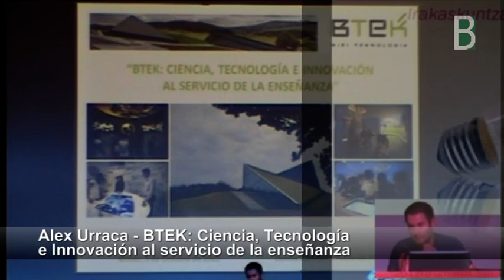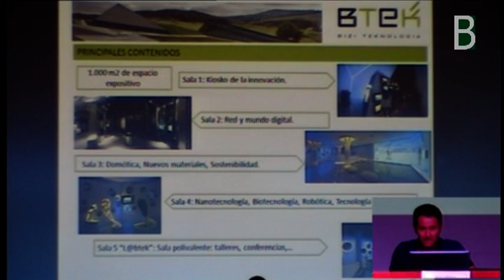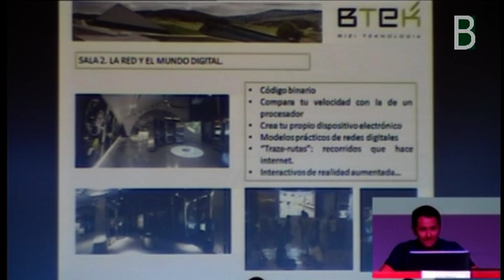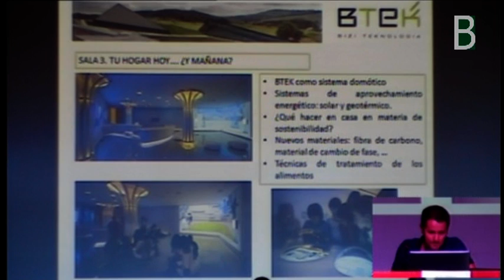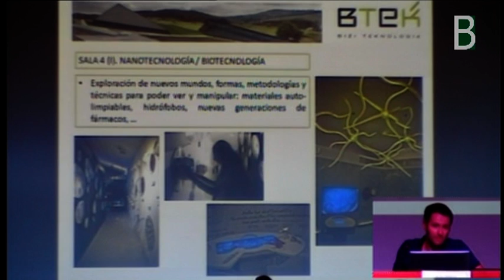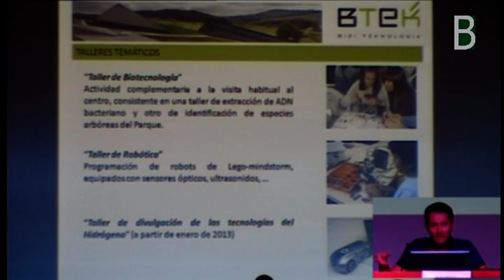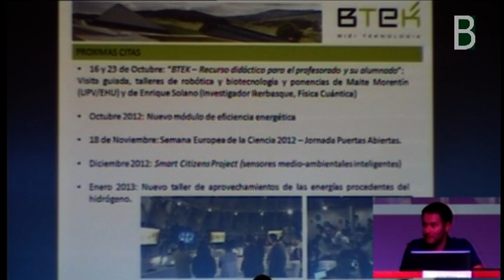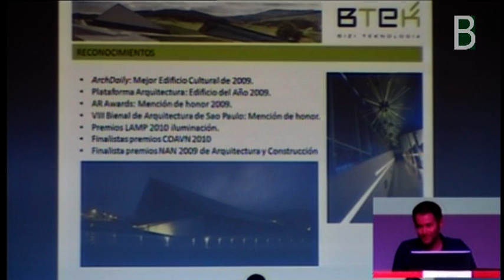btek_alex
BTEK: Ciencia, Tecnología e Innovación al servicio de la enseñanza, Alex Urraca.